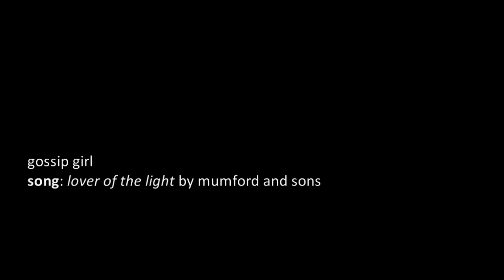lover of the light | chuck + blair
'you may not trust the promises of the change i'll show, but i'd be yours if you'd be mine.'

best day ever, chuck + blair, barney + robin and then my new ipad mini. someone hug me, my emotions are uncontrollable.

and we made it. i know this is gonna get a shitload of dislikes from people who weren't satisfied with the finale but come on, imo there was never any doubt that these two wouldn't be endgame. not from when nair happened in s2 again or when dair happened in s5. everything that happened i believed just showcased the more reasons that these two could never let go of each other.
and i'm sorry to those who didn't get their couple in the finale but i did, and i'm gonna flaunt it the way i know how..

as for the finale, i would have liked a more relaxed setting for the chair wedding but oh well, we take what we get. although when he whispered 'i love you' after they married-kiss (they're freakin' married guys!), and her face when he got down on one knee.. ugh.. all the feels. thank you chair for keeping my interest in this show alive throughout 6 years. you forever had me at 'you were amazing up there'.

oh also, i love this song.